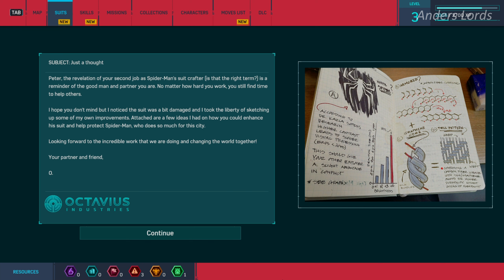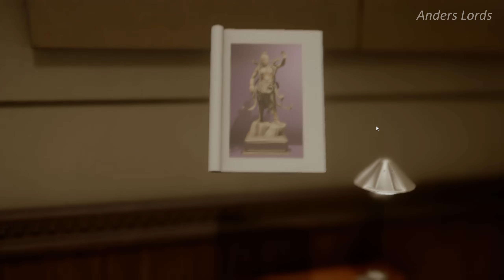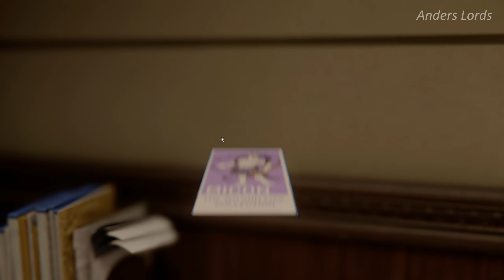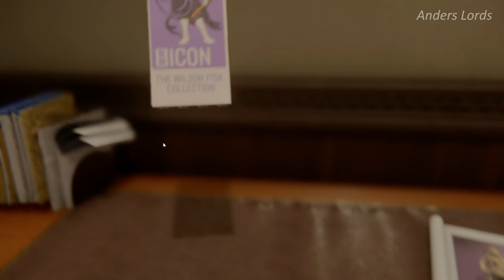Marvel - Spider Man Remastered | Part- 3 | Help Me To Reach 1K💝marvelspidermanremastered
• About •
→ Name – Subhojit Biswas
→ Age - 20
→ Profession – Content Creator, Streamer and eSports Player
• Social Media Handles •
→ Loco - No
Take Care : Heart : Anders Lords.

marvel
mcu
hulk
comics
avengers
marvel comics
iron man
deadpool
superhero
comic books
wolverine
deadpool and wolverine
deadpool 3
captain america
trailer
deadpool and wolverine trailer
thor
deadpool 3 trailer
comic book
marvel studios
nerd
marvel phase 5
x-men
spiderman
spider-man
ryan reynolds
comic
marvel's spider-man remastered
marvel
spider-man
spiderman
ps5share
spider man 2 ps5
ps5
spider man
spider
miles
morales
playstation 5
gameplay
venom
rhino
electro
peter parker
mcu
sony interactive entertainment
milesmorales
peter
parker
remastered
tom holland
spider verse
marvels
mods
insomniac
gaming
blue
red
way4playgaming
man